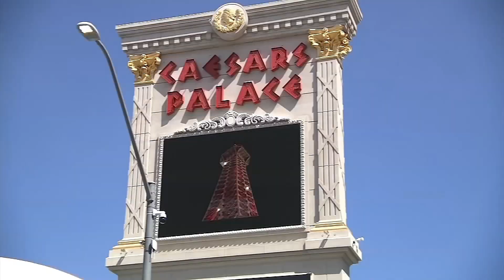FOX5 News Update | Wednesday, Oct. 14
Headlines for Wednesday, Oct. 14